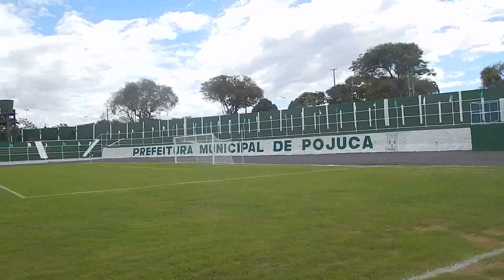DSCN8808 ARENA GOV. LUIZ VIANA FILHO/REINAUGURAÇÃO/ MUSICALIZADO, 29/07/18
ARENA  GOV. LUIZ VIANA  FILHO/REINAUGURAÇÃO/  MUSICALIZADO, 29/07/18.
ABAIXO:
LINKS DO FUTEBOL  MASTER  SEL BAHIANA 4X1 SEL POJUCA  29/07/2018 / 105 ANOS   DE FUNDAÇÃO DE POJUCA  COM FOTOS E  VÍDEOS

LINK  COM FOTOS E VÍDEOS A  PARTE  CÍVICA/POLÍTICA   / POJUCA 105  ANOS  DE FUNDAÇÃO

Histórico!
CRIAÇÃO DA VILA  DE POJUCA (ATUAL MUNICÍPIO).

Em virtude da Lei Estadual N° 979 de 29 de julho de 1913, criou-se o município de Pojuca, com o território desmembrado de Sant ´Ana do Catu (atual Catu), começando a chamar-se assim a partir de 26 de outubro de 1913. foi  criado  no governo do  governador  José Joaquim Seabra  29/03/1912 a 28/03/1916.

O município de Pojuca é constituído por dois distritos: Pojuca e Miranga.

O rio Pojuca banha todo o município de oeste para leste, num percurso de 60 quilômetros aproximadamente, e a cidade encontra-se edificada à sua margem esquerda, originando-se daí o seu topônimo. "Pojuca" é um termo de origem tupi que significa "raiz podre", através da junção de apó (raiz) e îuka (podre)